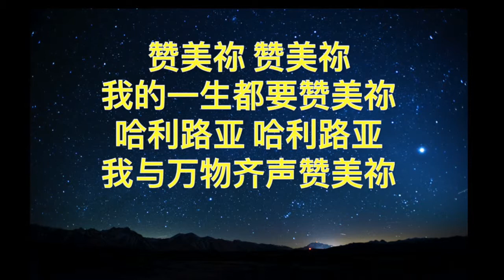一闪一闪亮晶晶